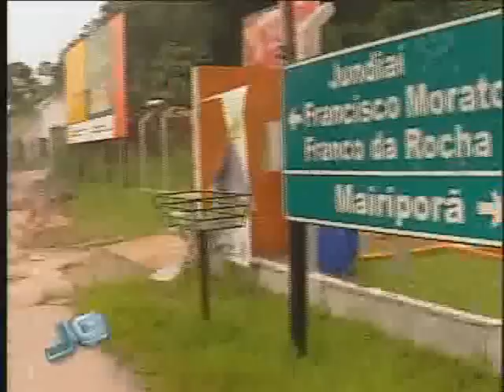Enchentes (Ao vivo - Parte 1) - 13/01/2011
Voltamos, agora, ao vivo, com a repórter Fernanda Azevedo, que tem as últimas informações sobre as chuvas em São Paulo.

Tema: Chuvas